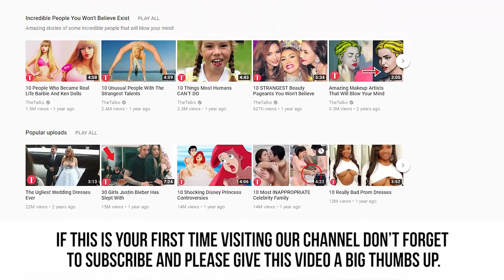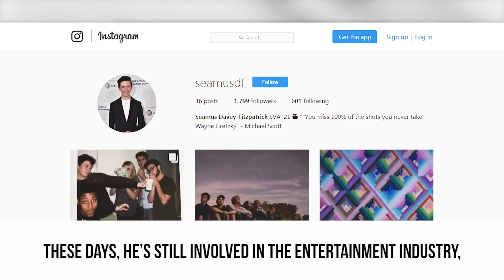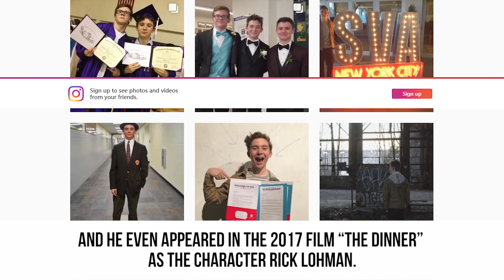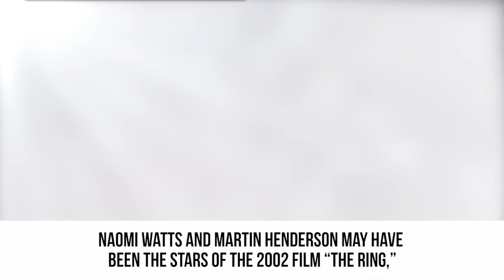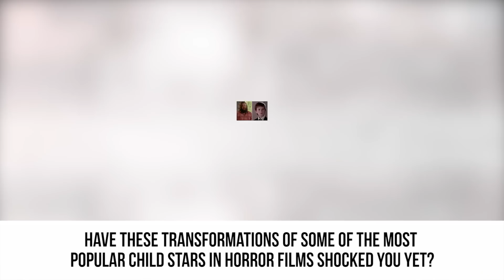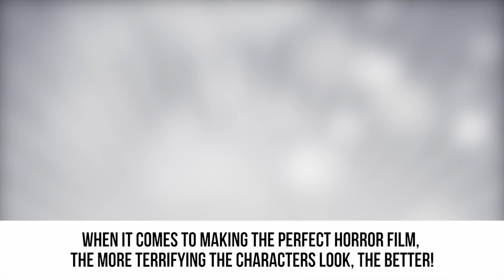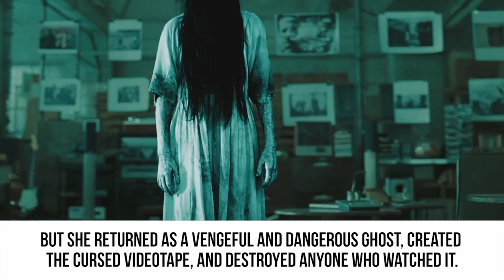10 Kids From Horror Movies You Wont Recognize Today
10 Child Stars Before And After

The most memorable horror films include young, child actors who steal the show. They have the ability to be creepy, frightening, and disturbing all at the same time! These kids single handedly stole the show in a few of our favorite movies, like “The Ring.&quot; But these days, they look nothing like they did when they appeared on the big screen. If you’d like to see the amazing transformations of kids from scary movies, including Haley Joel Osment, Daveigh Chase, Seamus Davey-Fitzpatrick, and more, make sure to watch our video. This is: 10 Kids From Horror Movies You Wont Recognize Today.

Two of the most iconic characters in horror movie history are the Grady twins in the film “The Shining.” Portrayed by actresses Louise and Lisa Burns, these two girls made our skin crawl when they encouraged the character Danny to play with them. We’ll remind you of how they looked in the movie, and we’ll also show you what they look like today. But that’s not all, we’ll also show you how actresses Emily Browning of “Ghost Ship” and Lindsey Haun of “Village of the Damned” did a 180 in terms of their looks. We guarantee you won’t be able to recognize them at all!

Miko Hughes, Junio “June” Valverde, David Dorfman, and Jodelle Ferland each made us quiver during their on-screen performances. But in real life, these child stars-turned-adults look harmless! We’ll show you what they look like now in some shocking before and after photographs that will leave you speechless. After watching our video, make sure to let us know which of these transformations from kids in horror movies amazed you the most.